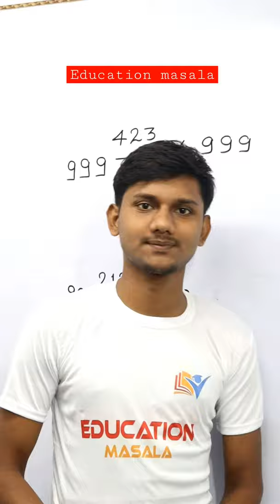Multiplication | Simplification Short tricks